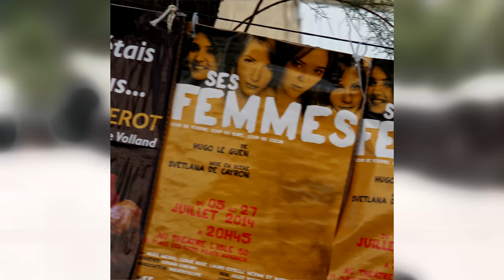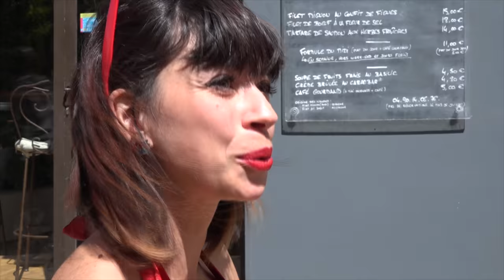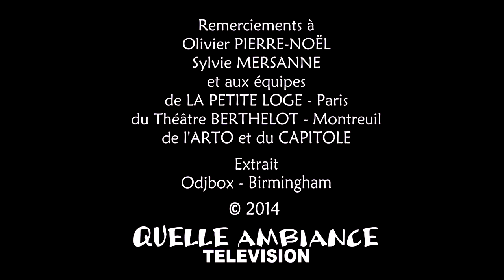Avign'on Avign'off 2014 ém. 04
Version 4K

avec
Eric COUDERT
Hugo LE GUEN
Alain BERNARD
Pascal LEGITIMUS
Abracada-branques

Pour contribuer à la réalisation de la saison 2015 :
Merci :)